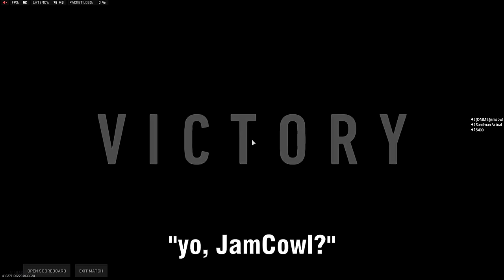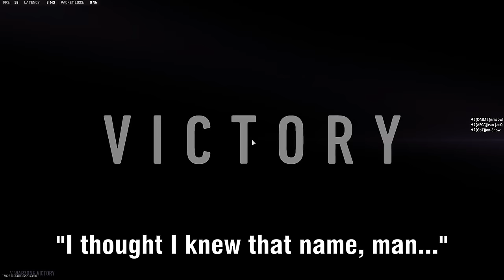This is overpowered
Carrying randoms on Vondel with zero kills, and sometimes even LESS than zero kills, gets exciting and hilarious at times!

Music used in this video:
The Stakeout - Christoffer Moe Ditlevsen
Don't You Think I Know They're Faster - Eden Avery
The Simpsons Hit & Run OST - Homer's Day
MW2 OST - No Russian
Valley of the Kings - Hampus Naeselius
Riot in the Capital - Bonnie Grace
Unburned Fuel - Hampus Naeselius
Full Momentum - Christoffer Moe Ditlevsen
Cloak - Christoffer Moe Ditlevsen
Close Quarters - Hampus Naeselius
Dance This Night Away (Instrumental) - Siine
Enter the Facility - Eden Avery